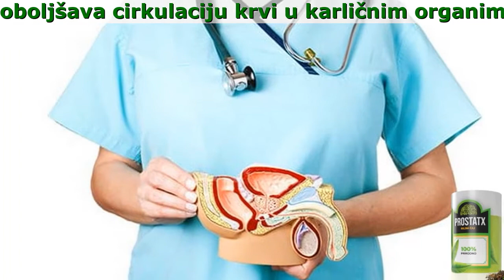ProstatX Gde Kupiti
ProstatX - 3 važna učinka. Prvo, normalizuje opskrbu krvlju karličnih organa. Drugo, čisti ih od otpadnih tvari. Treće, obnavlja proizvodnju muških hormona (jedna od ugodnih ''nuspojava'' je povećanje potencije).

Istovremeno, upala prostate vrlo brzo nestaje - u roku od nekoliko dana od početka uzimanja sredstva muškarci mogu ići u WC bez grčeva i pečenja. Za potpuno izlečenje bolesti je, po pravilu, dovoljno samo jedan tretman. U retkim slučajevima može biti potrebno malo više vemena.

Uz osnovne učinke ProstatX ima i niz dodatnih:

- Poboljšava cirkulaciju krvi u karličnim organima
- Ubrzava i olakšava mokrenje
- Sprečava infekcije mokraćnog sistema
- Vraća potenciju
- Povećava imunitet
- Ublažava upalu u slučaju hroničnog prostatitisa

Komentari:

Hasan Ćuturić
Hvala doktorima koji se brinu za bolesnike! Sredstvo je odlično. Uzimam ga samo 3 dana, a mokrenje mi je već postalo vidljivo bolje. Bolovi su nestali. Nastaviću tretman. Hvala puno na preporukama. Do kraja nisam vjerovao da je s popustom.